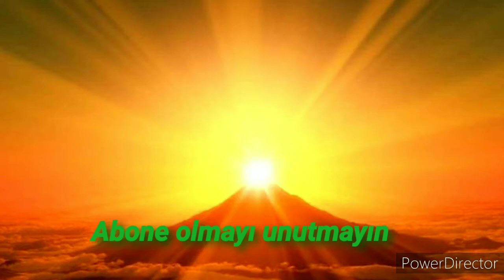Evliya ve Keramet|Hasan Bayram hoca